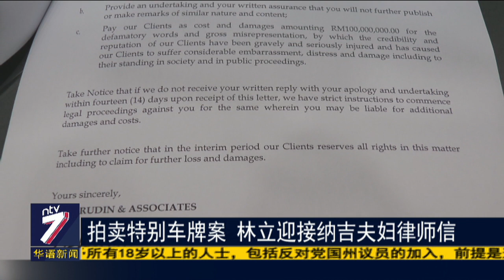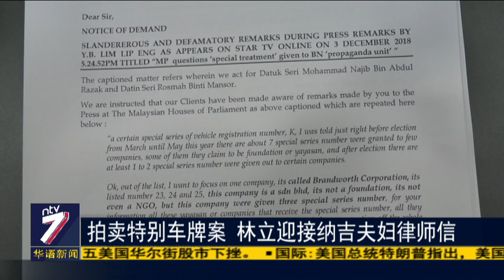拍卖特别车牌案 林立迎接纳吉夫妇律师信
行动党甲洞区国会议员林立迎早前在国会走廊召开记者会指前首相纳吉和夫人罗斯玛与Brandworth Corp公司有特别关系才得到3个特别车牌系列作为拍卖用途。这番言论令林立迎惹上官司！